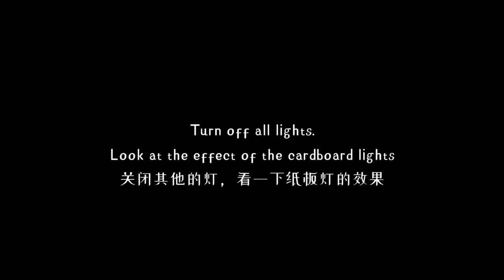How to make a nice Cardboard Lamp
Have you ever thought about using recycling waste, such as courier boxes, shoe boxes, TV boxes, etc. to make a piece of amazing art to decorate a warm home?

The lamp is about 15 cm wide and 30 cm tall. The lamp is best hung at the height of the eye and the effect of the lamp will look very good. It's best to use a warm light bulb, it will make your home look warm
This cardboard lamp is an excellent example of 'best out of waste crafts.

Let's make crafts and reduce recycling waste generation.
Note: For best results, use cardboard of consistent thickness.

【 Material list 】
1. Epoxy Resin
2. Resin Making Kit (Supplies and Tools)
3. Resin Pigment (24 Colors)
4. Silica for making dried flowers (1.4 LBS)
5. Plexiglass sheet (5"x7" 0.043" Thick)
6. Disposable Gloves
7. Large Silicone Sheets (15.7 x 11.8 inch)
8. Silicone Resin Measuring Cups Tool Kit
9. Vacuum pump for resin (2 Quart)
10. Mica Powder Pure
11. Silicone mold
12. Mini Handheld Heat Gun
13. Sandpaper (120#-5000# 9x3.6 Inch)
14. Resin Polishing Past
15. Wax Polish
16. LED String lights

Hi everyone.